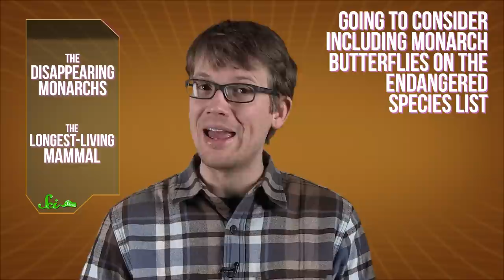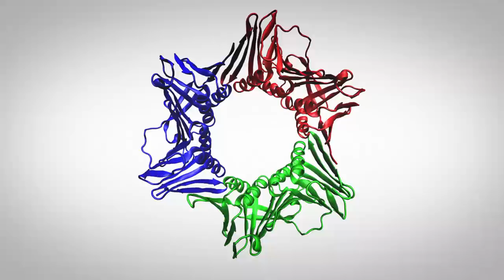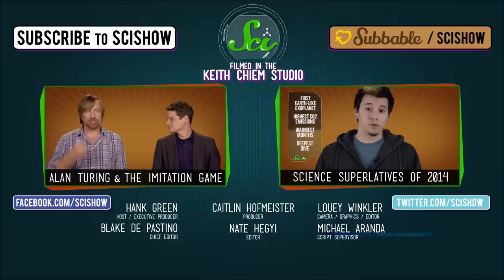The Disappearing Monarch and the Oldest Mammal on Earth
SciShow News starts the new year off with unusual animal news, including a crisis for the iconic monarch butterfly, and new research into what makes bowhead whales the longest-living mammals on Earth.